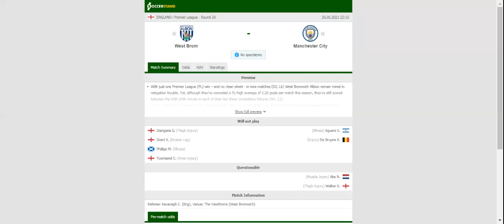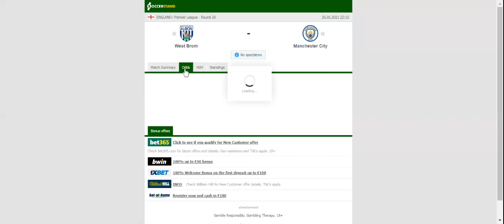WEST BROMWICH VS MAN CITY PREDICTION & BETTING TIPS - 26/01/2021